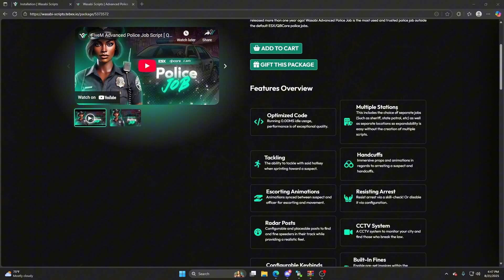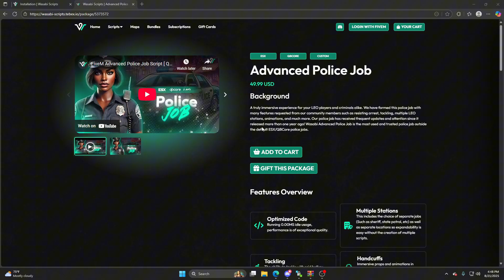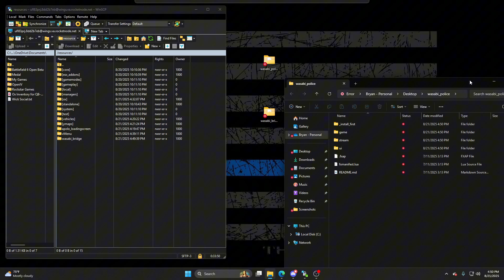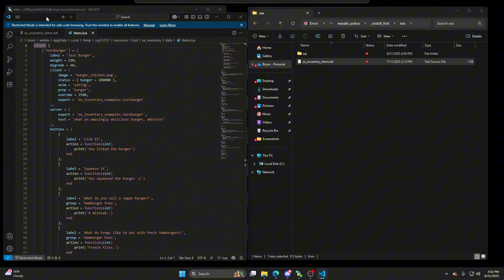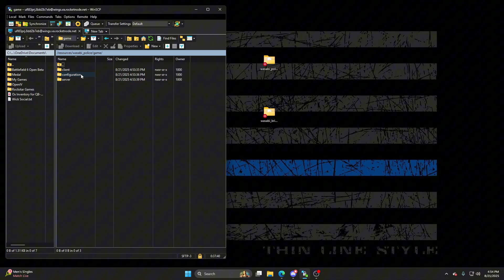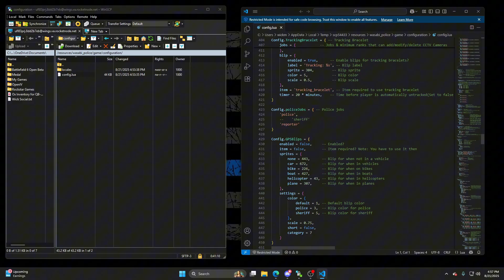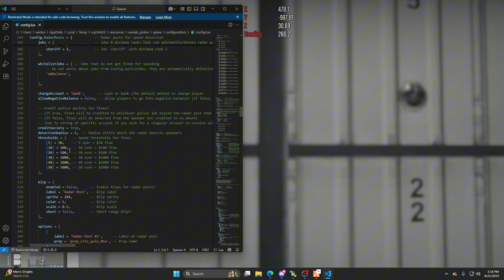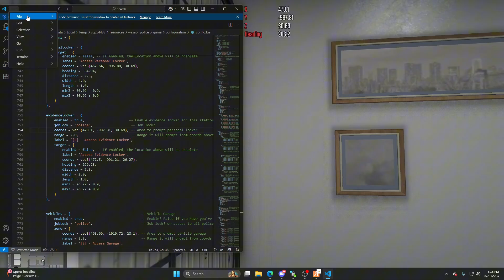Easy Steps to Upgrade Your ESX Police Job to Wasabi Police Job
Today, I'm bringing you an ESX tutorial that focuses on the Wasabi police script, which is also compatible with QB core. This fivem script allows you to optimize your server for roleplay and is a great choice for any fivem server. Be sure to follow along and optimize your server today!